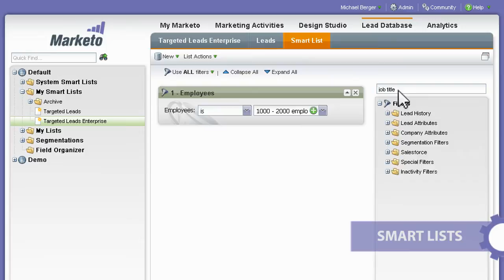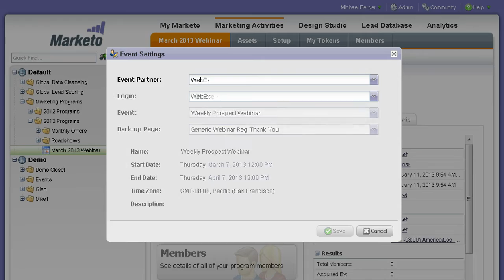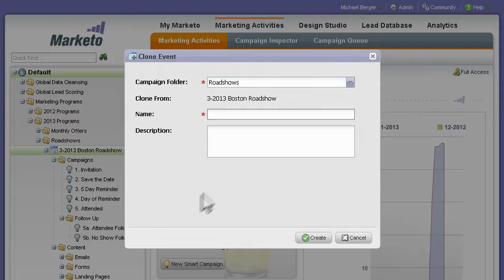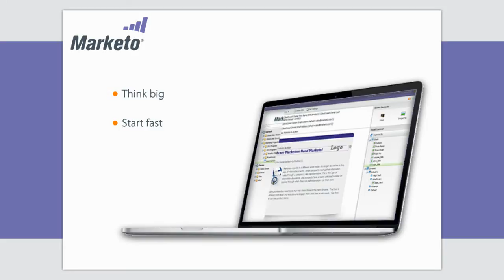Marketo Overview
This in-depth software demo of Marketo Lead Management shows how the company's software helps turn marketing into revenue. Demo by Autodemo